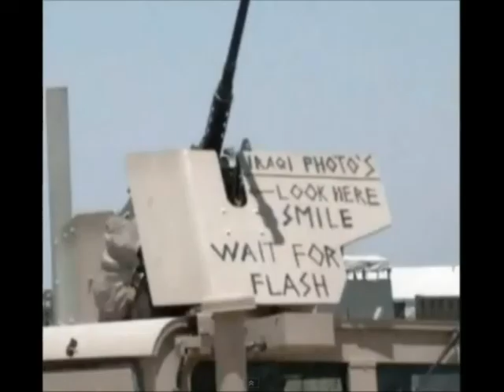army madness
this mad stuff the army do from marzo man for the arma 2 lovers q8D